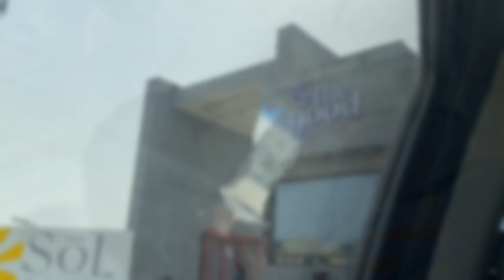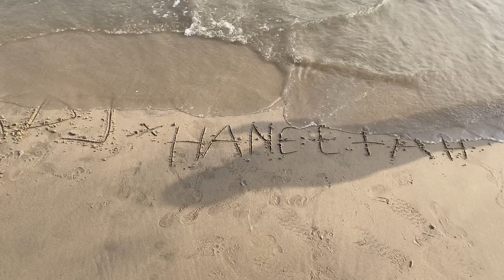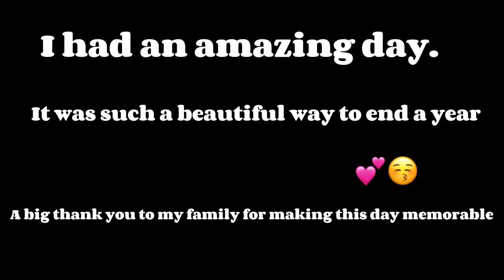VLOG: BEACH DAY WITH FAMILY🏖️|outfit,boat cruise,jet skiing,volleyball etc|Haneefahh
Hey guys 💕
Thank you so much for clicking on this video I hope you enjoyed it